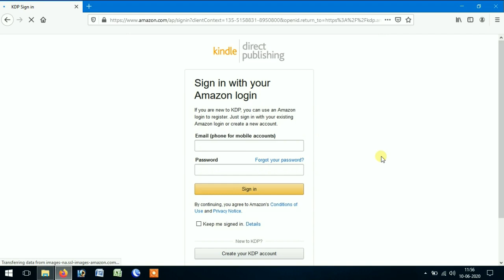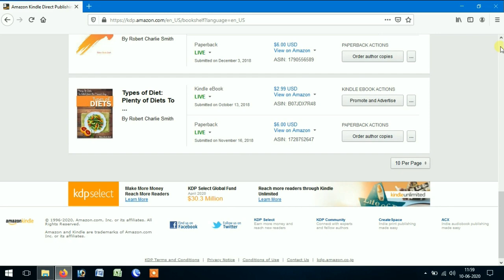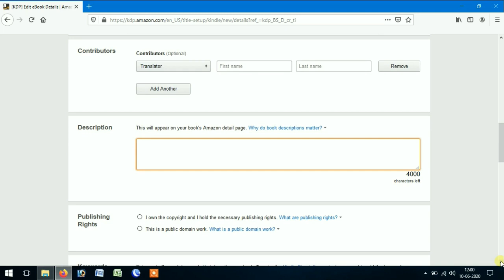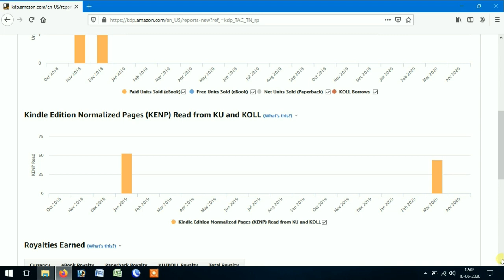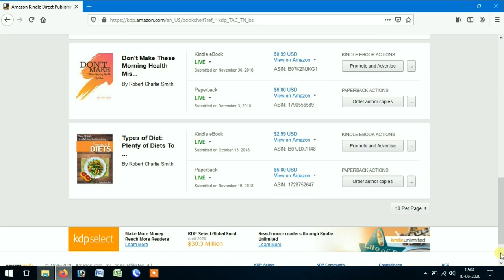Amazon Kdp மூலம் சம்பாதிப்பது எப்படி?with proof,how to earn money online in tamil,how to make money